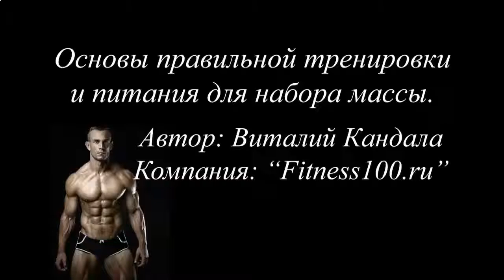КАК НАКАЧАТЬ ПРЕСС A KAK